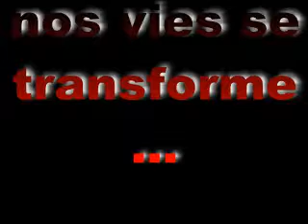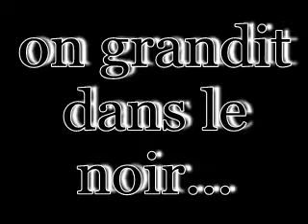Restons Solidaire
Clip rap